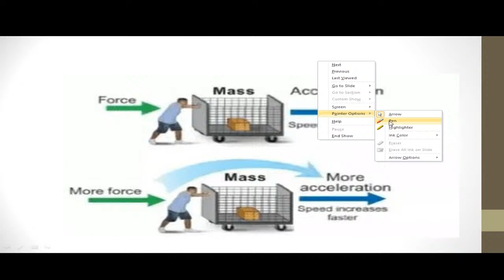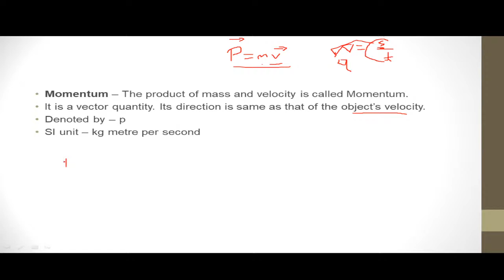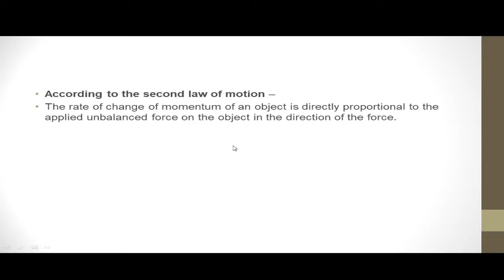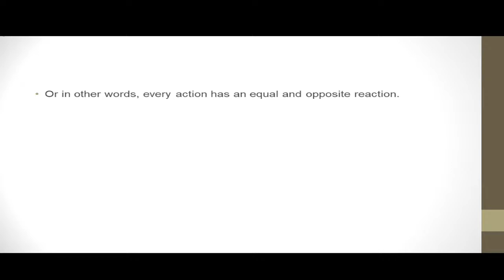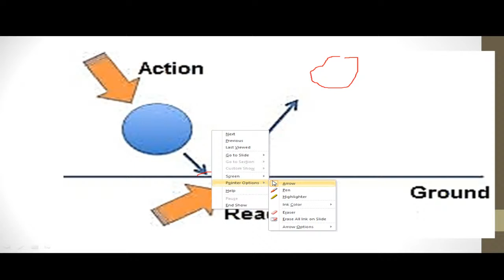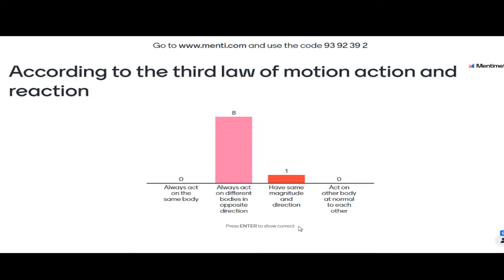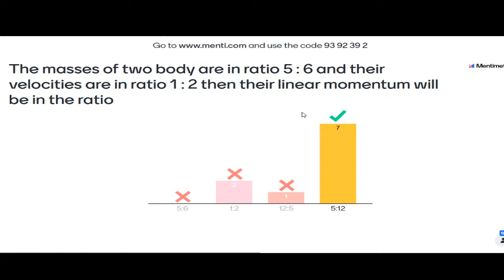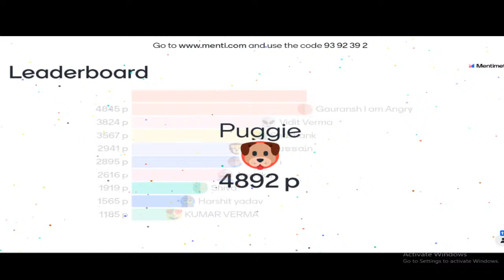Force and Laws of Motion , Menti | Class-9 | Shambhu Studzone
Class 11 Physical world in one shot video full Chapter Shambhu Studzone link:

Subscribe our Channel  Shambhu Studzone  and Share to all your friends and other Students .Shambhu Stidzone is help to Students to clear doubts and problems and increase confidence to score high marks.So join with us  and enhance your performance.